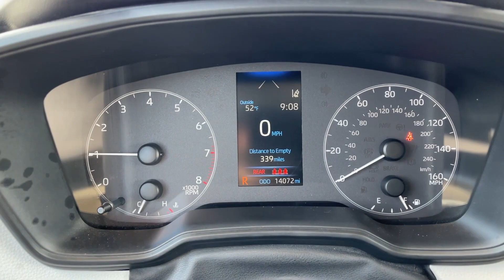2023 Toyota Corolla LE UT Orem, Provo, Pleasant Grove, Vineyard, Lehi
Pre-Owned 2023 Toyota Corolla LE available at Brent Brown Toyota located in 1400 Sandhill Rd, Orem, UT, 84058. Servicing the Orem, Provo, Pleasant Grove, Vineyard, Lehi area.

Look no further than the  2023  Toyota Corolla.  This stylish Corolla sedan has earned its place among automotive industry icons. With a well-deserved reputation for value and reliability under its belt, this compact also delivers multimedia infotainment tech, a spacious and sporty interior, smart safety features, and a spirited driving experience.  These are just some of the great options this vehicle comes with: Keyless Entry, Satellite Radio, Bluetooth® Connection, Traction Control, Pass-Through Rear Seat, Intermittent Wipers, Tire Pressure Monitoring System, Passenger Vanity Mirror, Daytime Running Lights, MP3 Player. You deserve the comfort and style this economical Corolla has to offer. Our team will give you an outstanding test drive experience. Stop in today!